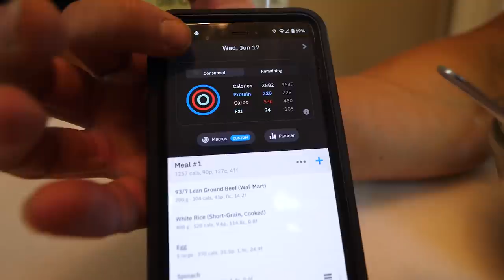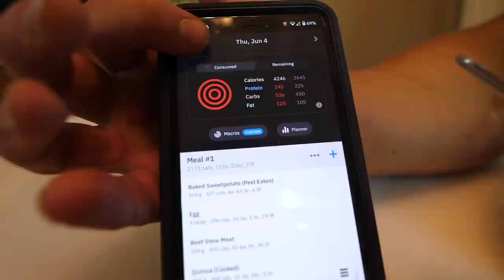HEAVY SQUATS at Lean Bodyweight = HARD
►We made Grip Tools for YOU!